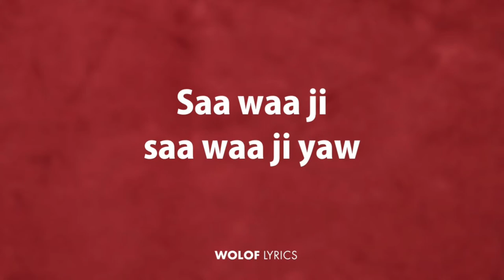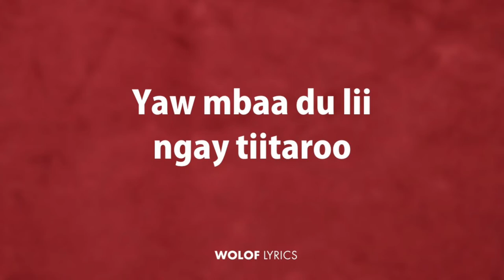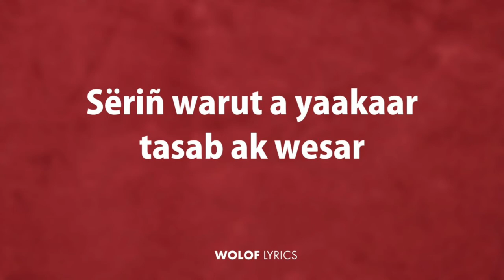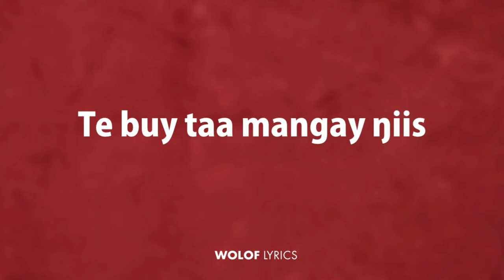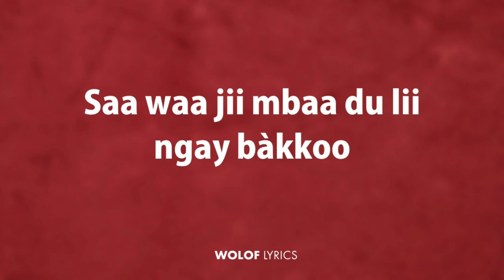LYRICS saa waa ji MEISSA NIANG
Paroles en wolof codifié de "Saa waa ji", Meissa Niang.